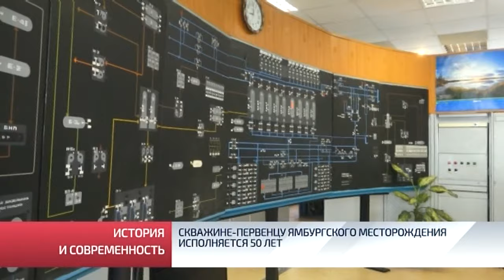Скважине-первенцу Ямбургского месторождения исполняется 50 лет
Ямбург отмечает двойной юбилей. В августе исполняется ровно 50 лет с момента открытия нефтегазоконденсатного месторождения. Также в этом году 35 день рождения предприятия, которое ведёт его разработку. Объём разведанных запасов на этом участке – 6,9 триллионов кубометров газа. Такие показатели дают право месторождению называться гигантом. На пятой в мире по величине газовой площади побывали Павел Прожогин и Андрей Мальцев.